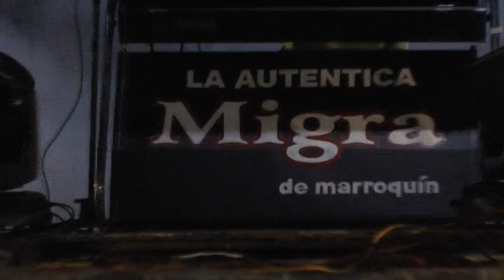Sabino2015_Capitulo_8